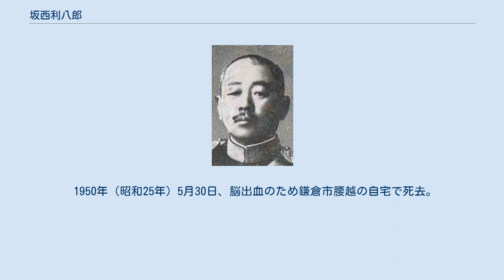坂西利八郎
坂西利八郎 坂西 利八郎（ばんざい りはちろう、1871年2月5日（明治3年12月16日） - 1950年（昭和25年）5月30日）は、日本の陸軍軍人、政治家。
貴族院議員。
日本陸軍きっての支那通として知られた。
坂西良一砲兵大尉の長男として生まれる。
陸軍幼年学校を経て、1891年（明治24年）7月、陸軍士官学校（2期）を卒業。
翌年3月、砲兵少尉に任官し野砲兵第6連隊付となる。
1895年（明治28年）2月から翌年3月まで日清戦争に出征。
1896年（明治29年）11月、陸軍砲工学校高等科を卒業。
さらに、1900年（明治33年）12月、陸軍大学校（14期）を優等で卒業し参謀本部出仕、参謀本部員をつとめた。
 1902年（明治35年）4月北京駐在武官として初めて清国に赴任するや、1904年（明治37年）直隷総督・袁世凱の軍事顧問に任用され、袁が軍機大臣に転任したことを機に退いて1908年（明治41年）5月に帰国。
野砲兵第12連隊付から約一年間の欧州視察を経て翌年8月に帰国し、野砲兵第12連隊付へ帰任、野砲兵第9連隊長となる。
 1911年（明治44年）辛亥革命の勃発を受けて再び大陸への出張を命ぜられ、1912年（大正2年）中華民国大総統府に聘用され再び袁世凱の軍事顧問に就任（この間に対華21カ条要求が起きている）。
袁の病歿後、大総統を継いだ黎元洪、馮国璋、徐世昌、再び黎元洪、曹錕、段祺瑞（臨時執政）ら7代にわたって元首の軍事顧問をつとめ、張作霖が北京に入った1927年（昭和2年）に任期を終え帰国、まもなく予備役に編入された。
同年4月18日から1946年（昭和21年）5月14日まで貴族院議員を勤めた。
またこの間、太平洋会議の委員にも選任され中国問題を担任した。
 1917年（大正6年）8月に陸軍少将、1921年（大正10年）7月に陸軍中将に進級している。
 1950年（昭和25年）5月30日、脳出血のため鎌倉市腰越の自宅で死去。